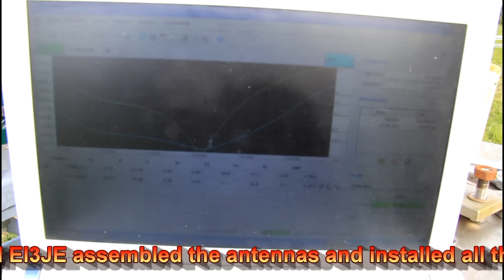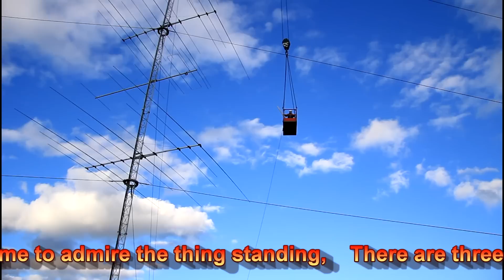EI7M New Rotating Tower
This in the new rotating Tower at East Cork Amateur Radio Group EI7M, there are three multi element Optibeams, six element 6 meter beam, and two element 40 meter beam, The tower and rotating rings, were made byJohn EI8IR and his brother Jamie over the summer months, it is tubular section, and hot dipped galvenised after fabrication, the rotator is a conveyor gearbox, with chain and sprocket drive, the stays are Phillystran nd are commercially certified, the cables are run underground to shack. Hope to hear ye all at the end of the month